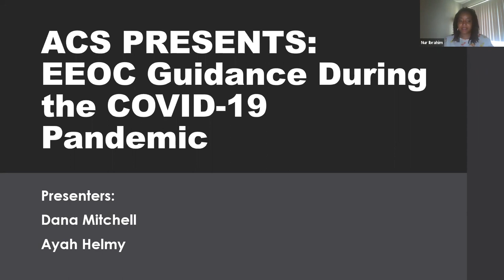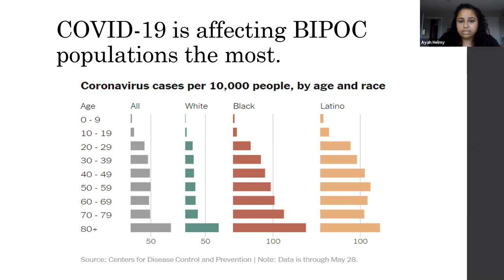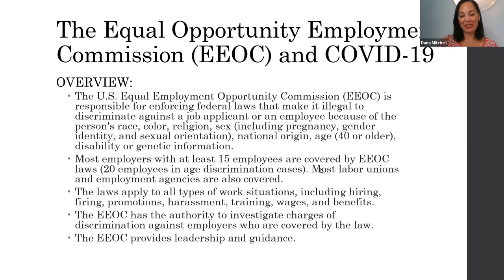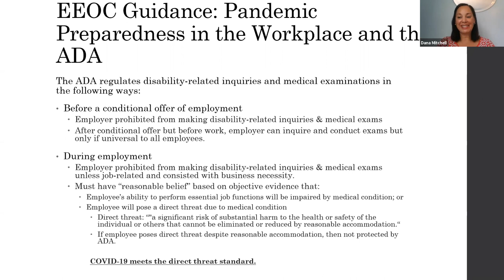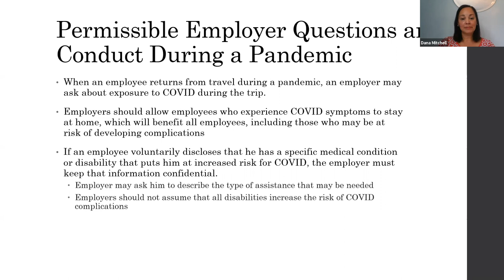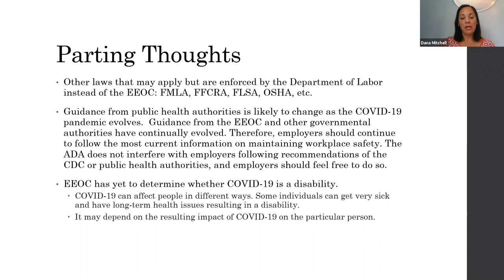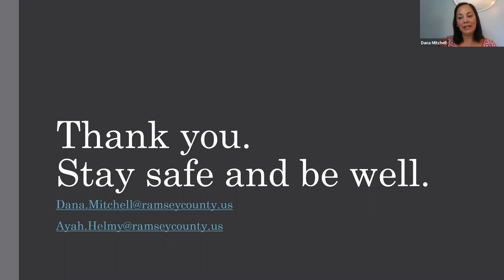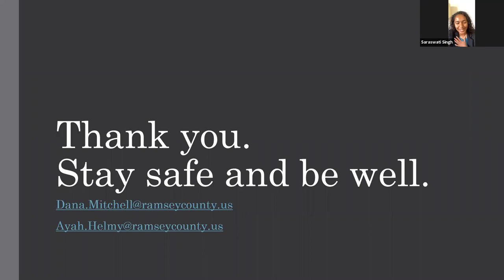ACS Minneapolis-St. Paul: EEOC Guidance During the COVID-19 Pandemic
As some workers start to return to the office, the ACS Minneapolis-St. Paul, Austin, Chicago, Dallas-Ft. Worth, Los Angeles, and Washington, DC Lawyer Chapters, along with the Minnesota Hispanic Bar Association, convened a discussion to learn about the protections that the federal government (EEOC) requires your employer to provide. They focused specifically on what we can do to protect Black and Brown workers, who are more likely to be exposed to COVID-19 at work.

Featuring:

Ayah Helmy, Assistant County Attorney, Office of the Ramsey County Attorney
Dana Mitchell, Assistant County Attorney, Office of the Ramsey County Attorney

1.0 hour of CLE credit is pending for this event.